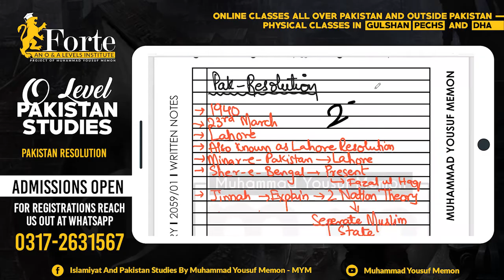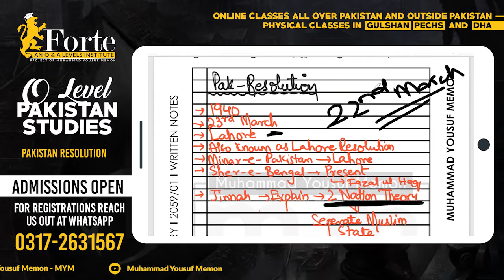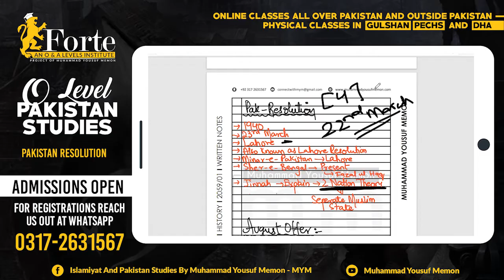Pakistan Resolution | Olevel Pakistan Studies | 2059/01 | Muhammad Yousuf Memon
This video covers Pakistan Resolution